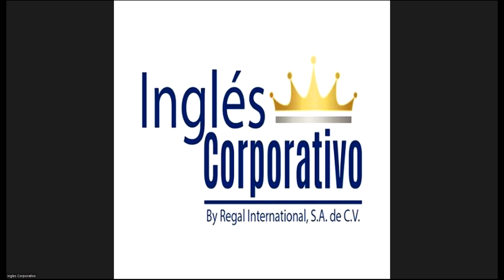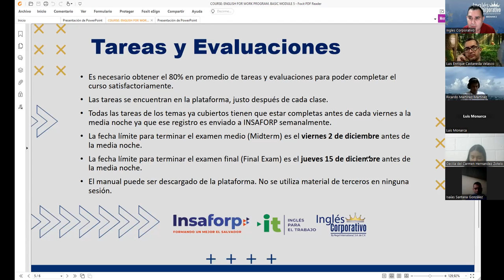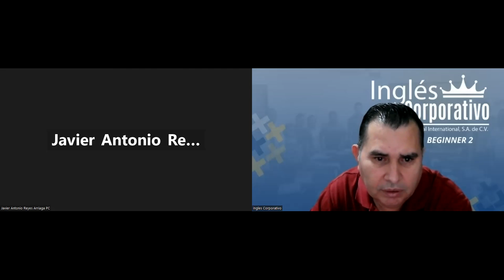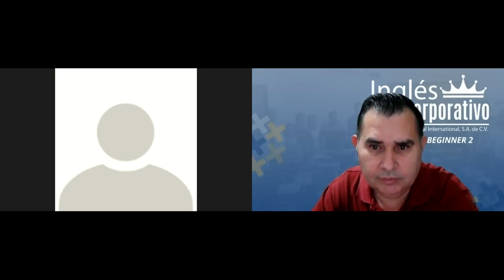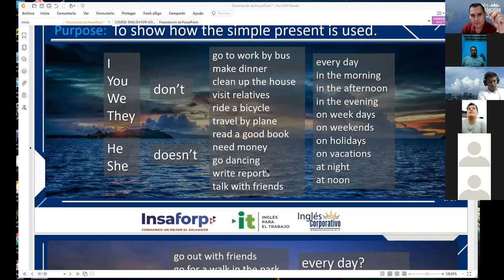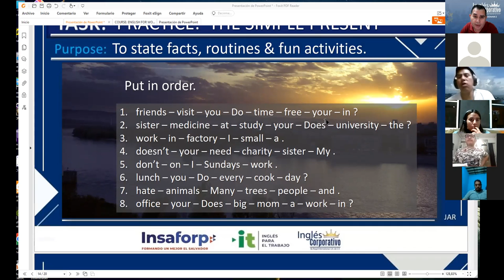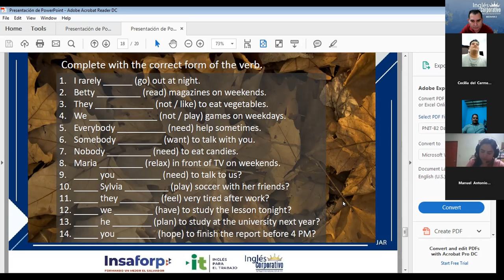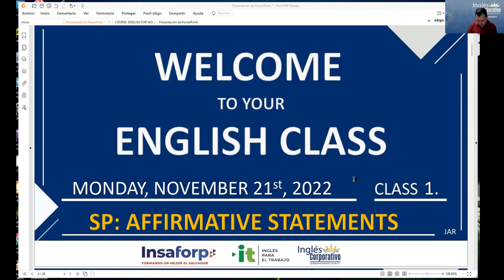Inglés Corporativo-21-11-2022 SIMPLE PRESENT AFFIRMATIVE STATEMENTS